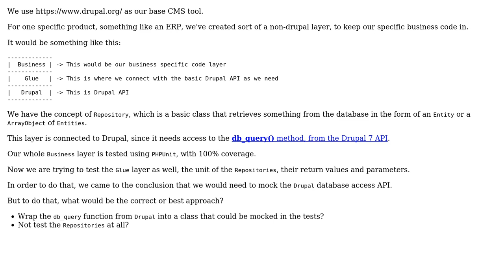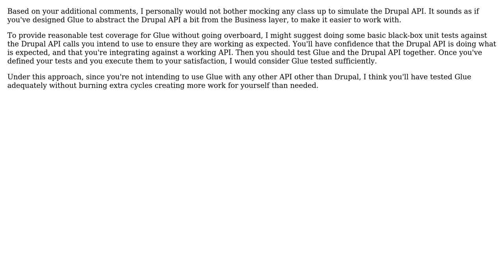How deep should we dive into testing different layers, i.e. Drupal's db_query?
Software Engineering: How deep should we dive into testing different layers, i.e. Drupal's db_query?

With thanks & praise to God, and with thanks to the many people who have made this project possible! | Content (except music & images) licensed under CC BY-SA | Music | Images & others | With thanks to user Pierre.Vriens user Patkos Csaba user Daniel Ribeiro user CokoBWare and the Stack Exchange Network Trademarks are property of their respective owners. You are responsible for your own actions.